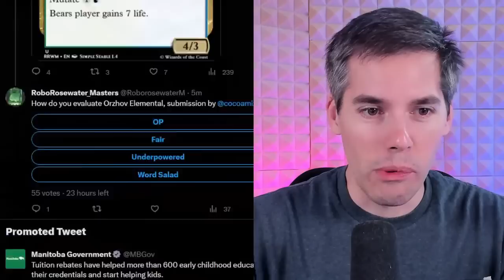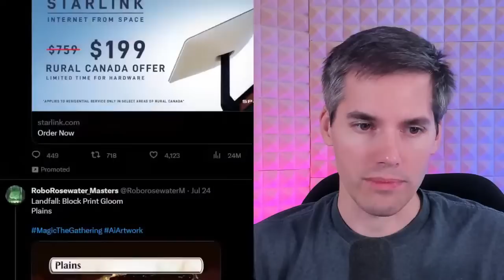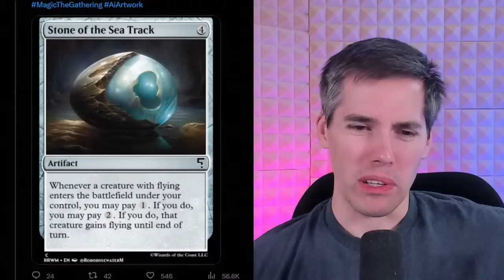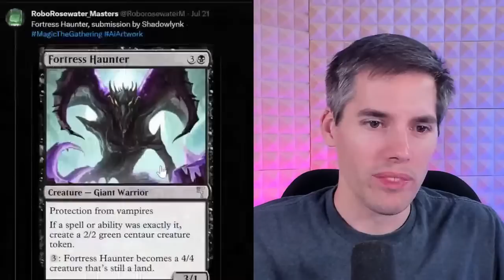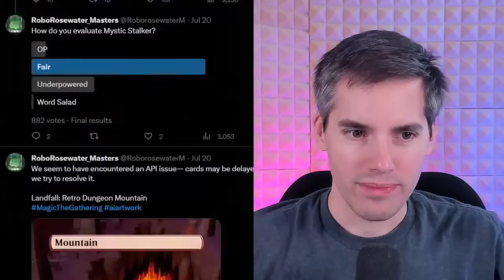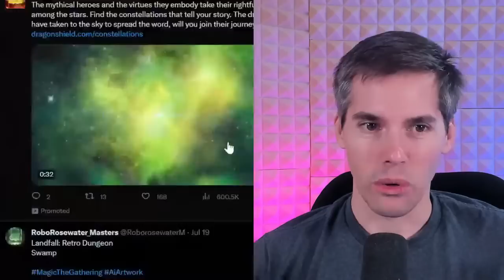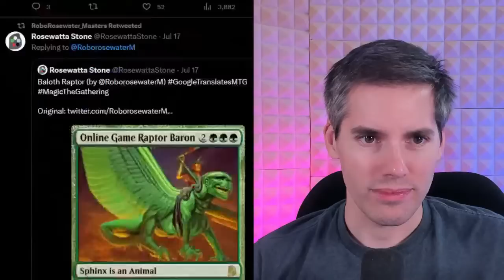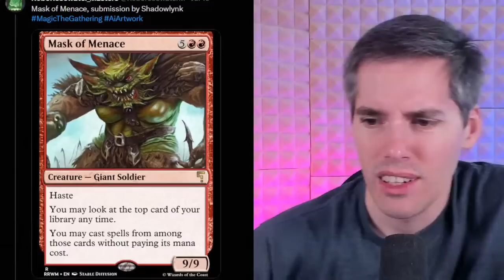Rating AI Generated Magic: The Gathering Cards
Nikachu
Winnipeg, MB
R3T5T5, Canada